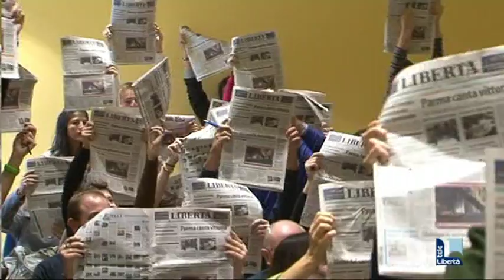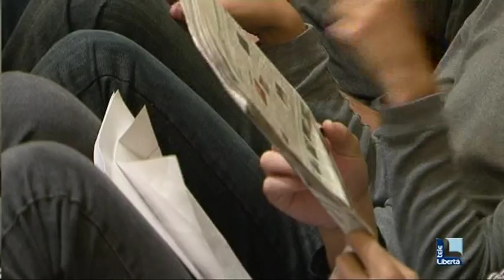Giornalini scolastici: vince "L'eco di Giulia" del Colombini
Una tradizione che si consolida e che cresce nel tempo. I cronisti delle testate studentesche si sono messi alla prova con il concorso organizzato da Libertà e Cariparma, vinto quest'anno da "L'eco di Giulia" del Liceo Colombini.